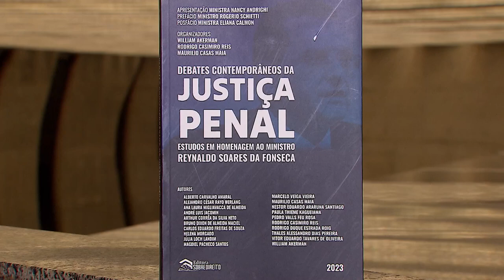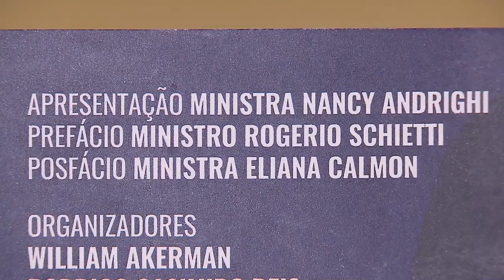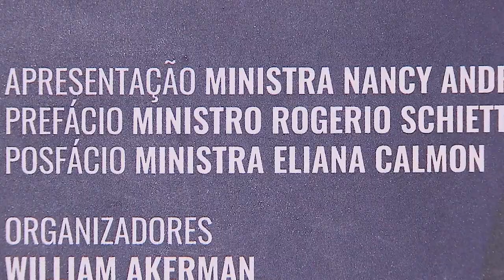Justiça humanizada é destaque em obra que homenageia Reynaldo Soares da Fonseca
Um olhar mais humano e fraterno no trabalho do Judiciário. Essa é uma das principais temáticas que permeiam a obra Debates Contemporâneos da Justiça Penal – Estudos em homenagem ao ministro Reynaldo Soares da Fonseca, lançada na noite desta quarta-feira (30) no Espaço Cultural do Superior Tribunal de Justiça (STJ). A coletânea foi organizada pelos defensores públicos William Akerman, Rodrigo Casimiro Reis e Maurilio Casas Maia.